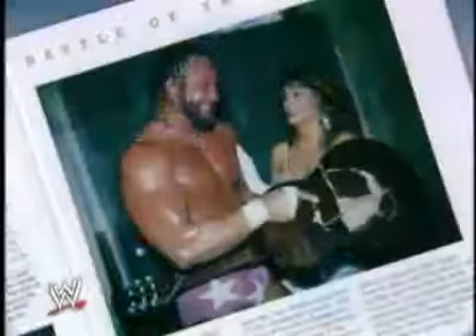WWF Wrestling Challenge ft Jive Soul Bro, Bulldogs vs Dream Team 11 08 871